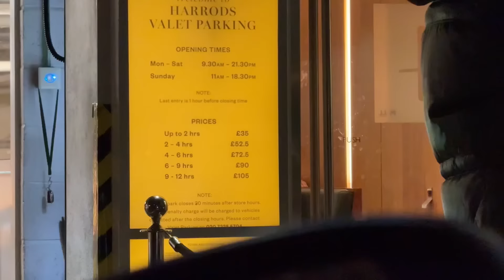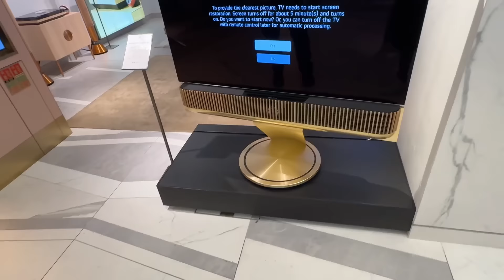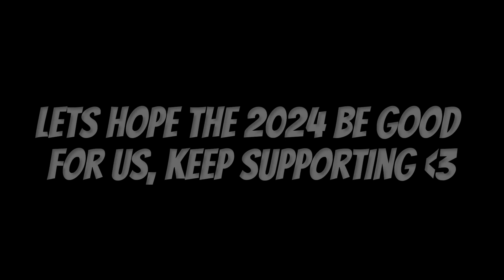2 CRORE KA HAND BAG 😱 LONDON NEW YEAR WENT WRONG 😂VLOG BY MRJAYPLAYS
Computer Specs:

🖥️ CPU Cooler
🖥️ Gaming Monitor
🖥️ Stream Deck
🖥️ Ring Lights